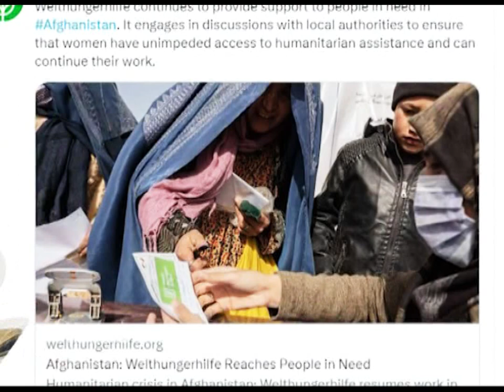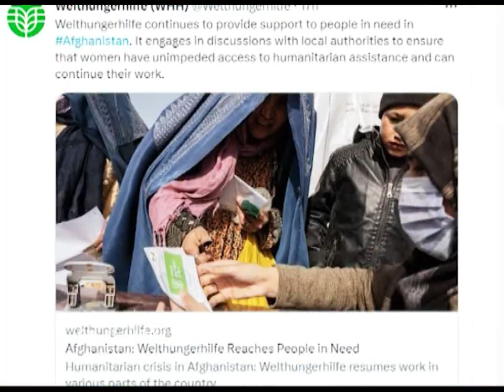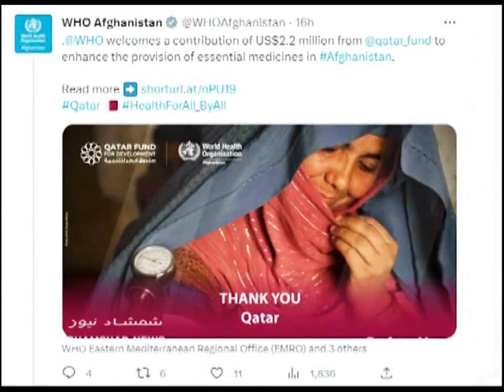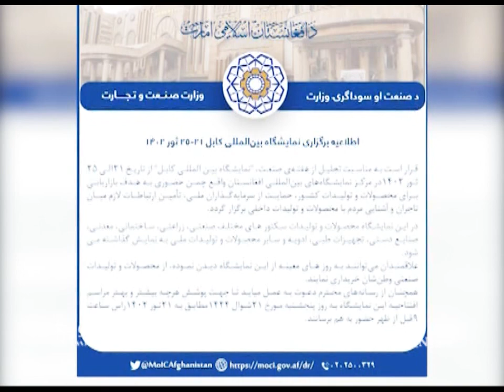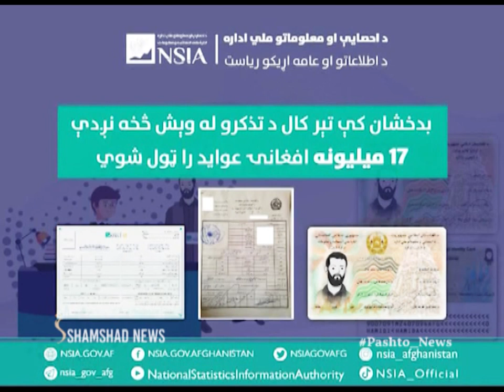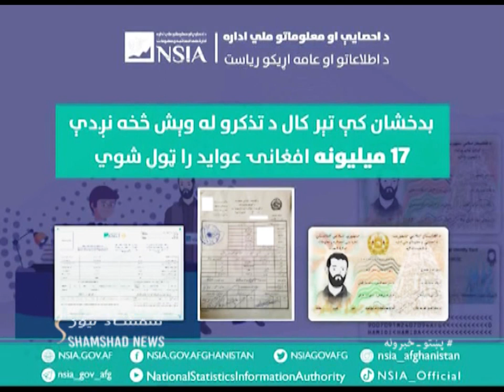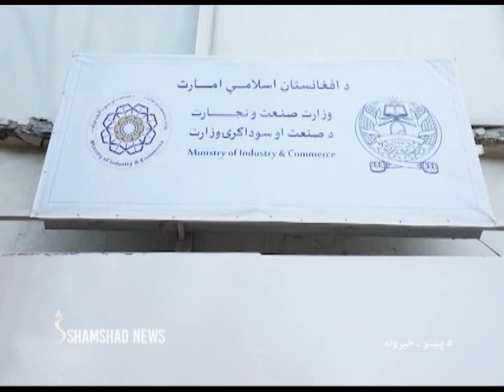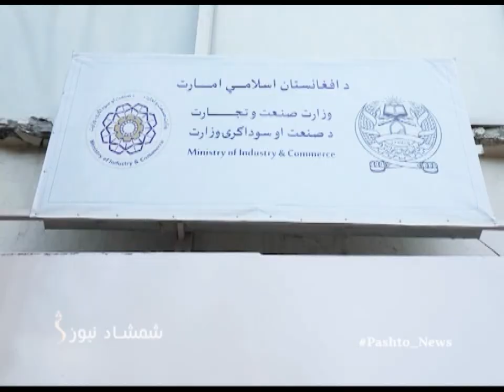Shamshad News 2 PM News - 10/05/2023 - د شمشاد نیوز د دوو بجو خبري ټولګه